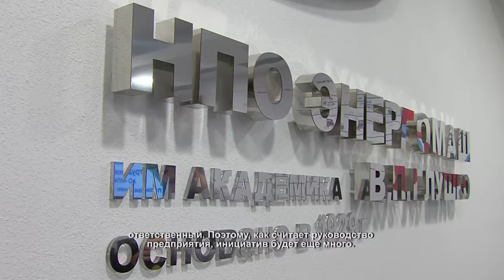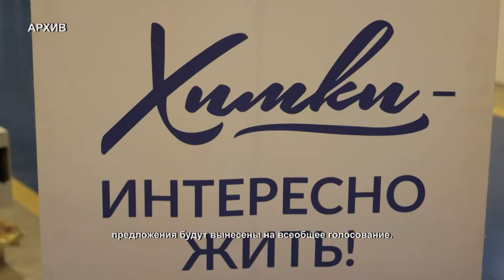Сотрудники «НПО Энергомаш» выдвинули социально значимые инициативы, направленные на развитие Химок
Обсудить участие предприятия в жизни города, предложить свои решения для самых разных вопросов и обменяться позитивным опытом общественной деятельности. С этой целью рабочие, инженеры, мастера и руководство предприятия «Энергомаш» провели собрание трудового коллектива, на который пригласили членов общественного совета «Химки – интересно жить»: Михаила Раева, Татьяна Кавтореву, Наталью Каныгину, Руслана Шаипова, Александра Пронина и Марину Эйслер.